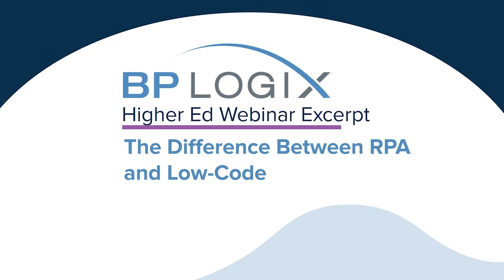BP Logix Higher Ed Webinar: The Difference Between RPA and Low-Code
In this excerpt from the BP Logix Higher Education webinar held in March 2021, Intellyx Senior Analyst Charles Araujo explains the difference between Robotic Process Automation and Low-Code platforms.